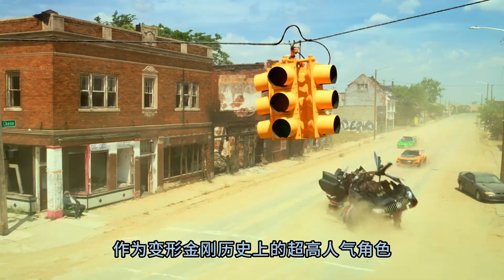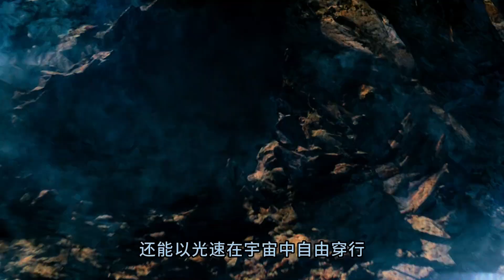家人们谁懂啊，变形金刚里最贵军用载具竟然要10000000000美刀